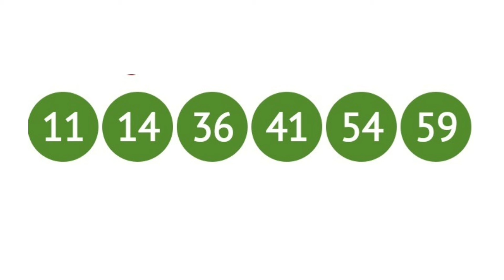Resultado da Mega Sena 2484, quarta-feira, 25/05/2022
Na noite desta quarta-feira (19), a Caixa sorteou o concurso 2484 da Mega Sena, com transmissão ao vivo O prêmio estimado está em R$ 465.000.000,00 para quem acertar todas as dezenas. O sorteio foi realizado no Espaço Loterias Caixa, na Avenida Paulista em São Paulo.
Veja as dezenas sorteadas: 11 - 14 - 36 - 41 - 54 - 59. Quina teve 121 apostas ganhadoras; cada uma receberá R$ 45.019,83
milhões da sorte
mais milionária
+milionária